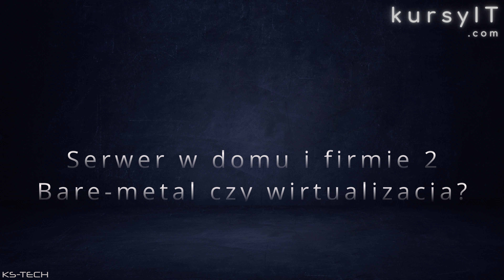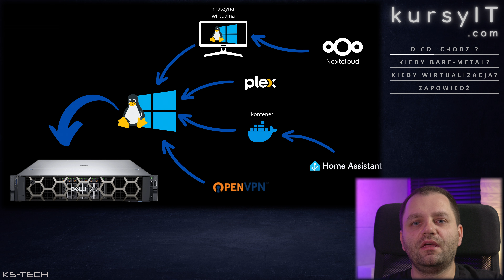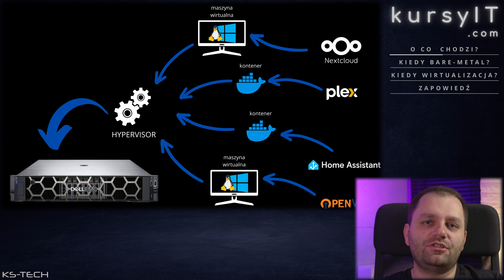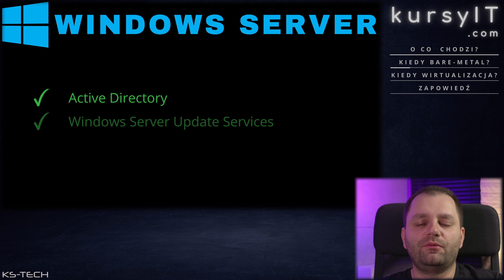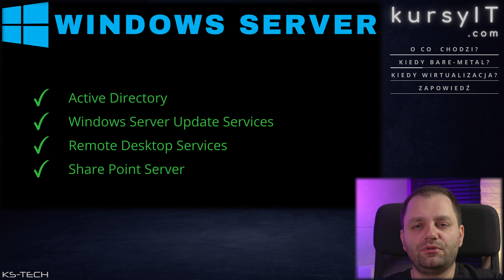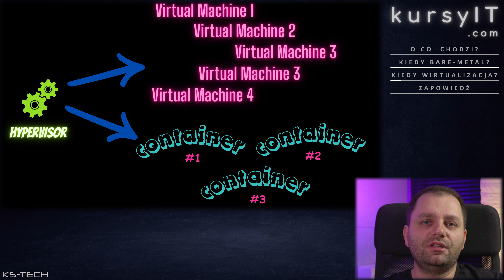cz. 2. Serwer do domu. Serwer do firmy. Bare-Metal czy hypervisor?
Czy zastanawiałeś się kiedyś, dlaczego coraz więcej osób decyduje się na budowę własnych serwerów w domu lub w firmie? Nie wiesz jak wybrać odpowiednie urządzenie? Rozważasz jak to wszystko skonfigurować? Zapraszam do nowej serii filmów!!

‼️ Polecane produkty:

NordVPN to obecnie najlepsza oferta VPN na rynku. VPN jest bardzo bezpieczny i szybki. Dodatkowo producent nie zapisuje aktywności użytkowników. Chcesz bezpiecznie i anonimowo korzystać z internetu w każdym miejscu? Gorąco polecam.

NordPass to świetny menadżer haseł. Szczyci się najlepszym szyfrowaniem na rynku. Umożliwia przechowywanie haseł, plików, danych w tym kart kredytowych, a teraz także Kluczy zabezpieczeń !!! Posiada wbudowane funkcje jak generator haseł, analizator haseł, skaner wycieku danych. Umożliwia także współdzielenie haseł. A także wiele dodatkowych funkcji w biznesowej wersji. W obecnym czasie jest to obowiązkowe narzędzie dla każdego

NordVPN Threat Protection blokuje złośliwe oprogramowanie, pliki śledzące i reklamy. Zapewnia bezpieczne przeglądanie i zaawansowaną ochronę urządzeń. Polecam

Potrzebujesz miejsca na kopie zapasową swoich danych? Potrzebujesz sporo miejsca? IDrive to jeden z najlepszych wyborów. Ceny jedne z najlepszych na rynku i przede wszystkim możesz robić kopie zapasową wszystkich swoich urządzeń. NAWET serwera NAS.
Polecam!
‼️ Mniej niż 10$ za 5TB!! 90% RABATU na plan 5TB

Oprogramowanie BitDefender od lat jest najczęściej wybieranym numerem 1 w testach oprogramowania antywirusowego na świecie.
Pakiety oprogramowania typu BitDefender Total Security to kompleksowa ochrona Twoich urządzeń.

00:00 - Wstęp
01:00 - O co w ogóle chodzi?
03:11 - Kiedy bare-metal?
06:02 - Kiedy wirtualizacja?
09:16 - Zapowiedź